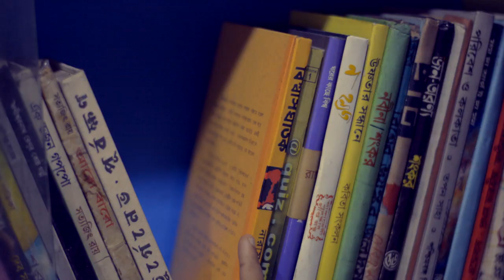Preme Pora Baron || Cover || Upasona Dutta || Sweater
Song Name - Preme Pora Baron
Movie Name - Sweater
Singer - Lagnojita Chakraborty
Cover by - Upasona Dutta
Video by - Rakesh K. Das